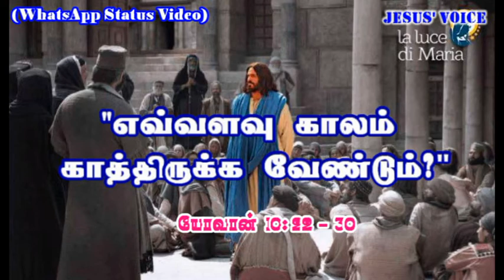"எவ்வளவு காலம் காத்திருக்க வேண்டும்?" || இன்றைய சிந்தனை